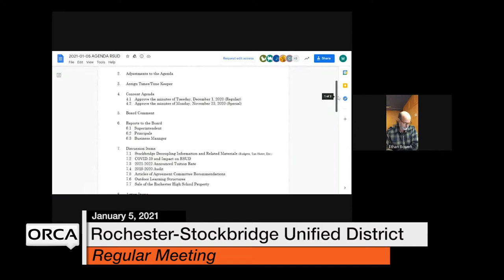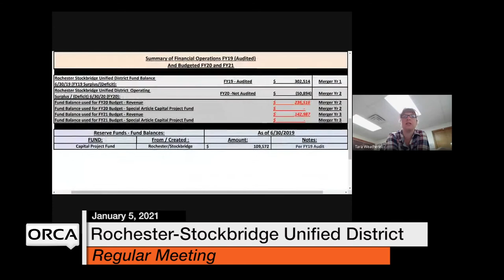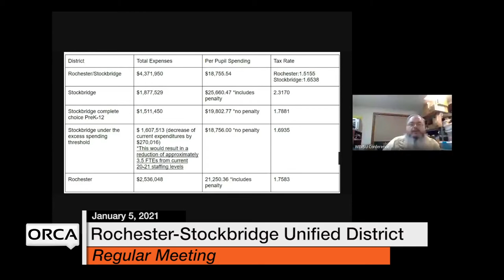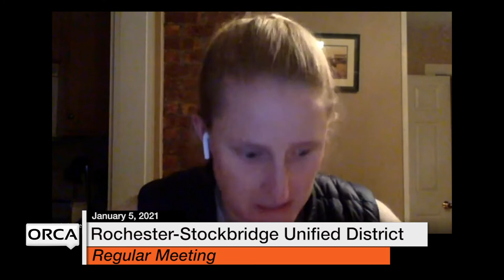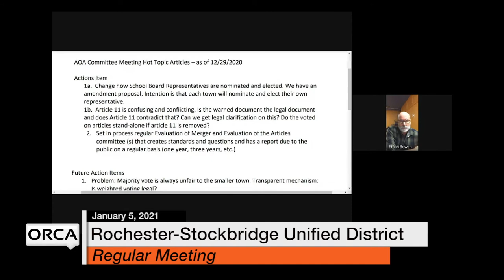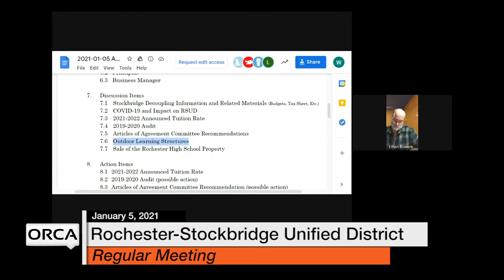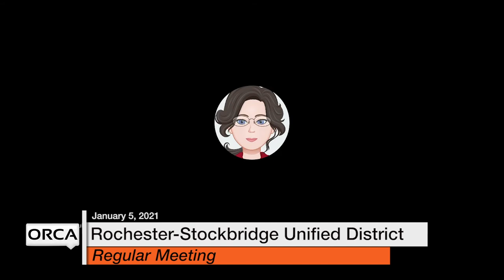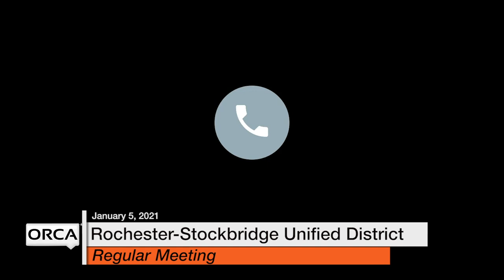Rochester-Stockbridge Unified District - January 5, 2021